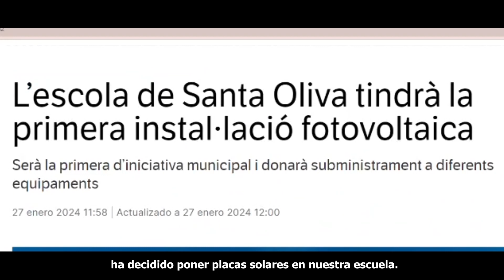FEM DE SANTA OLIVA UN LLOC MILLOR - ESCOLA LA PARELLADA